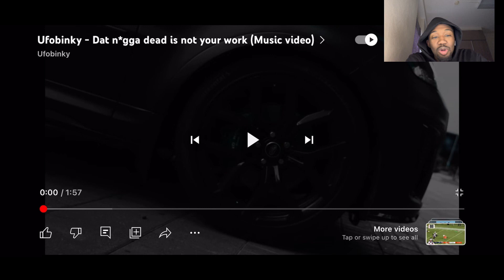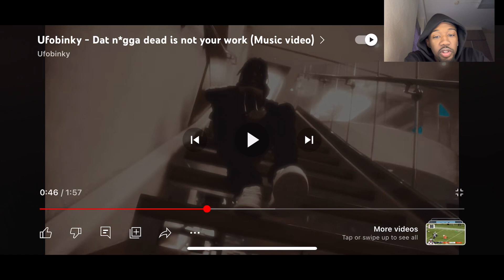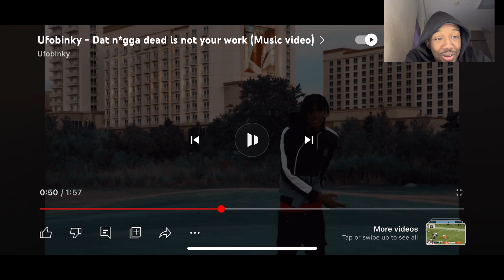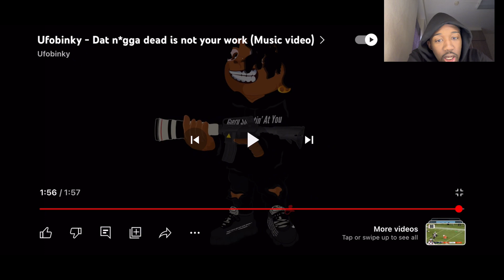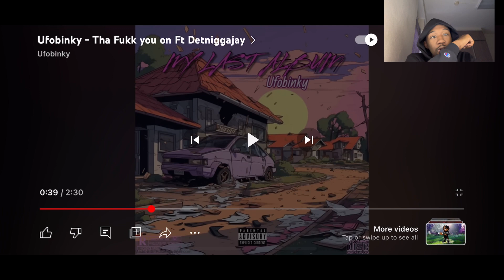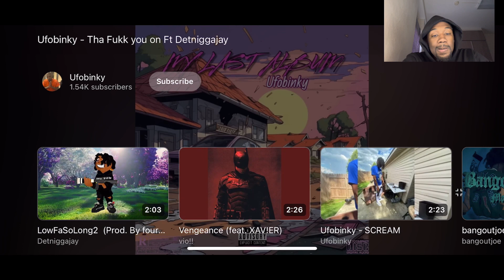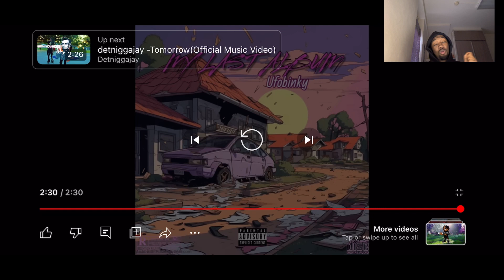I REACTED TO UFOBINKY AND I WASNT EXPECTING THIS 😳😳🔥